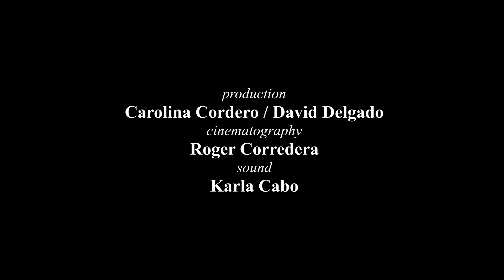3- In Conversation with SALEH BARAKAT || Part 1 (September 5th, 2016)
*THIS INTERVIEW WITH SALEH BARAKAT WAS RECORDED ON SEPTEMBER 6th OF 2016 @ THE SALEH BARAKAT GALLERY IN BEIRUT.*

*In loving memory of Waddah M.A. Faris (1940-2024)*

Back in September of 2016, Saleh welcomed us in his recently opened gallery, the Saleh Barakat Gallery, and talked with us about everything from memories of Lebanon, it's artists, the influence of war in art and his views of the expanding Arab art scene.

Main Guest: Saleh Barakat (Gallerist / Art Dealer)
Interview by Teymur Faris (with the collaboration of Waddah Faris)
Directed and edited by: Teymur Faris
Produced by: Carolina Cordero, David Delgado
Cinematography: Roger Corredera
Sound: Karla Cabo
Year: 2016

Instagram: @salehbarakatgallery / @waddahfarisphotography / @teymurfaris